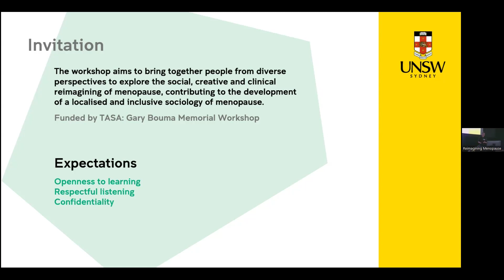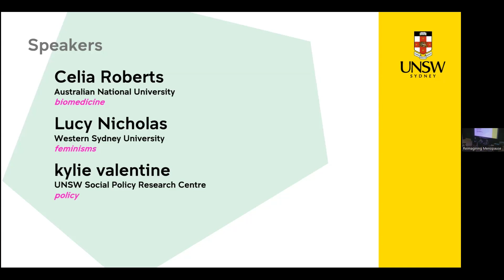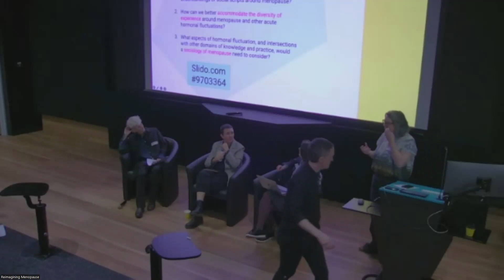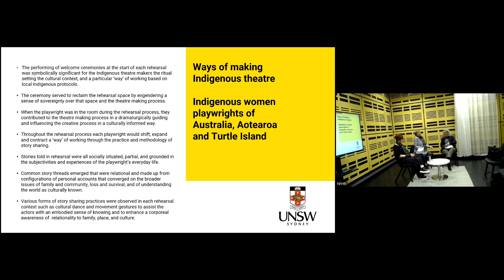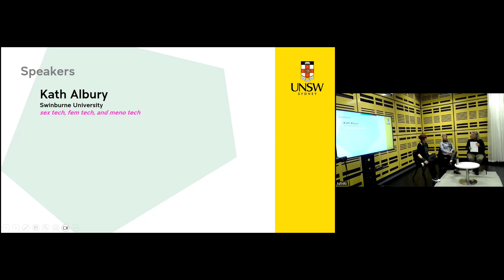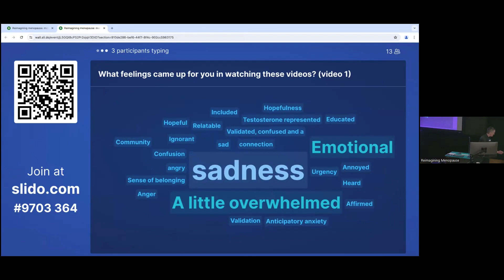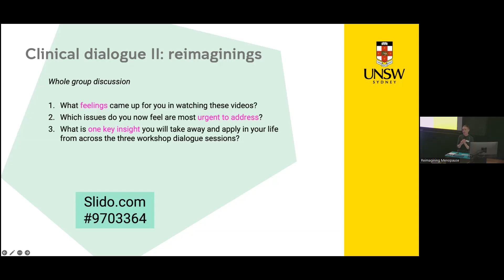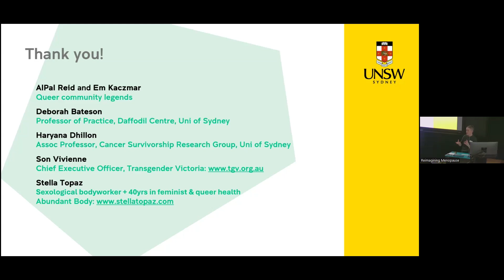Reimagining Menopause Workshop Recording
Reimagining Menopause: Mobilising radical imaginaries across social, creative and clinical domains. UNSW Sydney, 31 May 2024.

SESSION 1 (Chair: Kerryn Drysdale): The social reimagining of menopause across biomedicine (Celia Roberts, Australian National University), feminisms (Lucy Nicholas, Western Sydney University), and policy (kylie valentine, UNSW Social Policy Research Centre).

SESSION 2 (Chair: Katherine Moline): The creative reimagining of menopause through First Nations theatre making (Liza-Mare Syron, UNSW School of the Arts and Media), queer installation arts (Macon Reed), and sex tech, fem tech and meno tech (Kath Albury, Swinburne University).

SESSION 3 (Chair: Christy Newman): The clinical reimagining of menopause through dialogue across professional and lived forms of expertise (including Deborah Bateson and Haryana Dhillon from the University of Sydney, Son Vivienne from Transgender Victoria, Stella Topaz from Abundant Body and other queer community members who generously shared their personal stories).